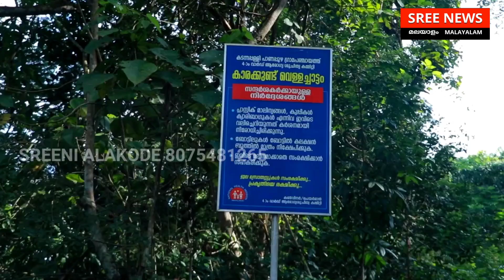കണ്ടിട്ടുണ്ടോ കണ്ണൂരിലെ ഈ വെള്ളച്ചാട്ടം. കാരക്കുണ്ടിലേക്ക് സഞ്ചാരികളുടെ ഒഴുക്ക് തുടങ്ങി.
വാർത്തകൾ നേരോടെ അറിയാൻ ശ്രീനി ആലക്കോട് ഫെസ് ബുക്ക് പേജ് ലൈക്ക് ചെയ്യു . യൂടൂബ് ചാനൽ സബ്സ്ക്രൈബ് ചെയ്യാൻ മറക്കല്ലേ വാർത്തകൾ അറിയിക്കാൻ വാട്സാപ്പ് ചെയ്യു 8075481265